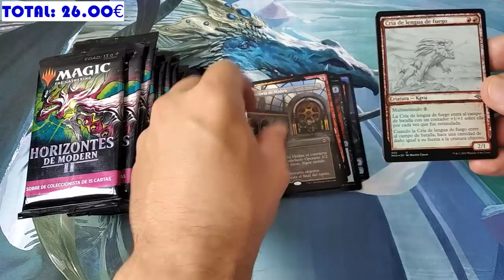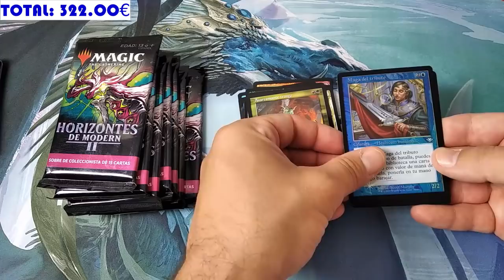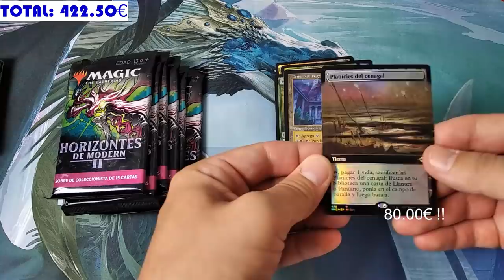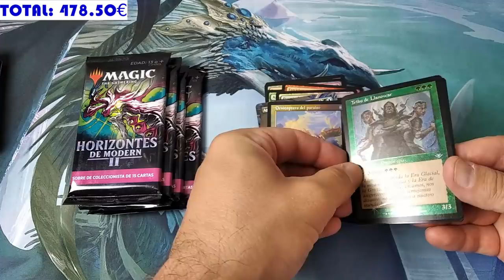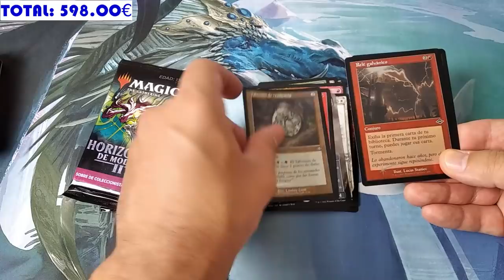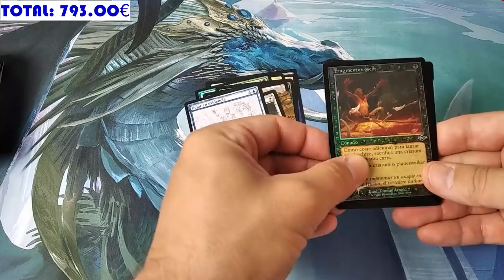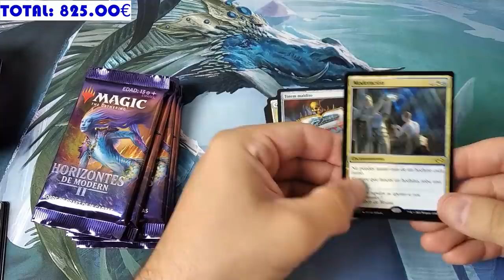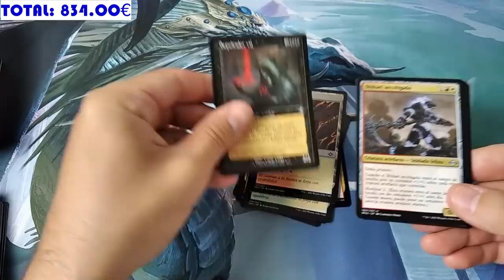Dinero caído del cielo. Opening de Modern Horizons 2